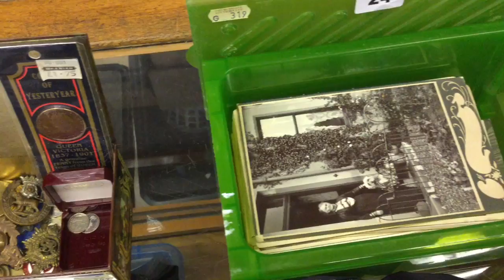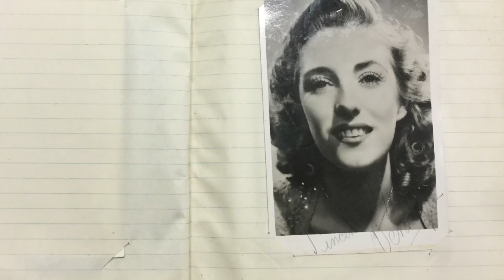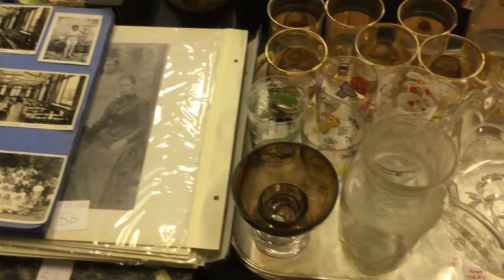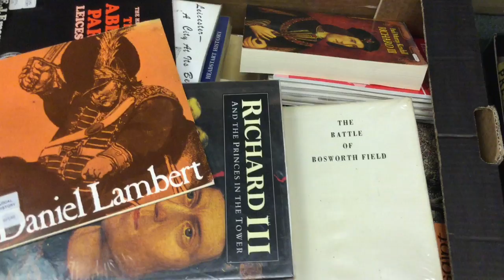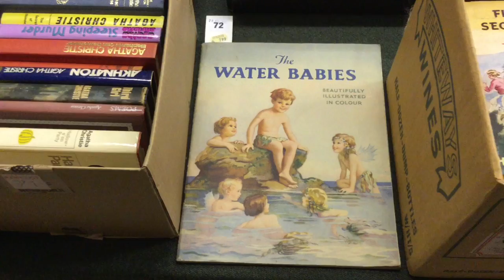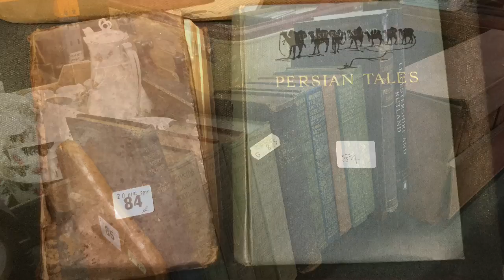Churchgate Auctions General Sale 20 August 2016